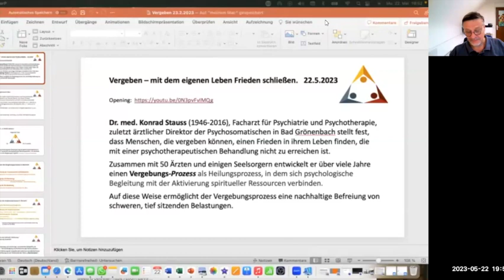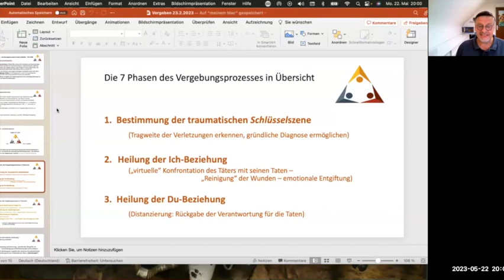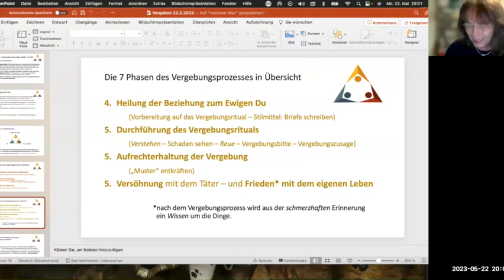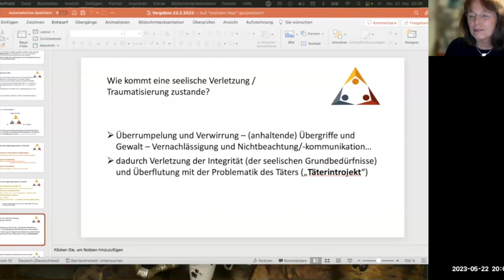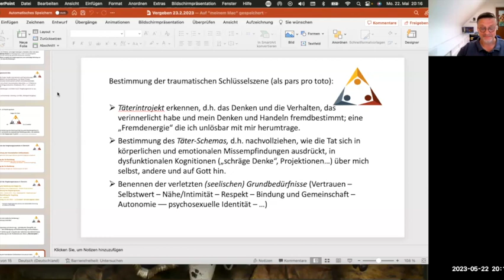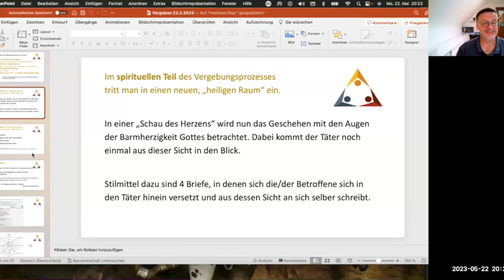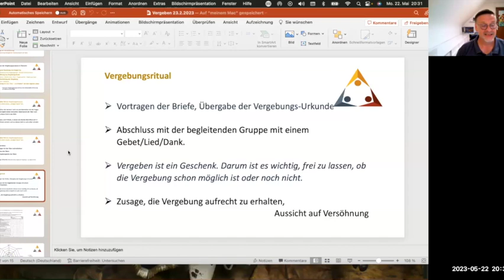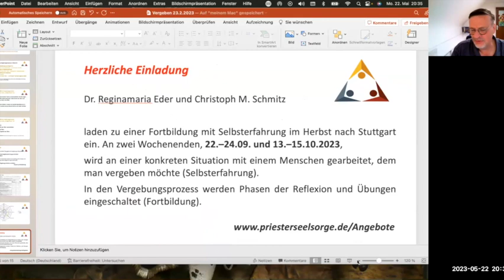Vergeben–mit dem eigenen Leben Frieden schließen. Dialog mit Christ. Schmitz Priester und Therapeut.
Blockaden, Verletzungen, Wut, Aggressivität, fehlendes Selbstwertgefühl, Schlafstörungen, Schmerzzustände, Infektanfälligkeit etc., all das kann ein Hinweis darauf sein, dass im Inneren viel Unverarbeitetes rumort, das tief verletzt hat. Und dies oft schon ein ganzes Leben lang. Es braucht Mut, sich dem zu stellen. Doch was für ein Geschenk, Altlasten los zu werden, ver-geben zu können!
Vergebungsarbeit – im Unterschied zur Versöhnung – ist ein innerseelischer Vorgang. Hier ist es möglich, die Person, die mich geschädigt hat, innerlich und in einem geschützten Raum zu konfrontieren, sie in Verantwortung zu nehmen und sich von ihr und deren Problematik zu distanzieren. Dieser erste Teil („inneres Aufräumen“) wird psychotherapeutisch begleitet und endet mit der emotionalen Entgiftung. Im zweiten Teil werden die spirituellen Ressourcen aktiviert. Damit wird ein Raum eröffnet, in dem ein tiefer innerer Friede erfahrbar wird.
Grundgelegt wurde diese Form der Vergebungsarbeit durch Dr. med. Konrad Stauss (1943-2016), Facharzt für Neurologie, Psychiatrie und Psychosomatische Medizin (zuletzt Ärztlicher Direktor der Psychosomatischen Klinik in Bad Grönenbach). Er hat einen Vergebungsprozess als Heilungsprozess entwickelt, in dem sich psychologische Begleitung mit der Aktivierung spiritueller Ressourcen ver- bindet.
Pfr. Schmitz arbeitet zusammen mit Dr. med. Reginamaria Eder, Fachärztin für Public Health International und Psychotherapie, enge Mitarbeiterin von Konrad Stauss, die diesen Prozess in vielen Seminaren kontinuierlich vertieft und weiterentwickelt hat. Sie arbeitet mit schwer traumatisierten Menschen u.a. in Kamerun, Zentralafrika und auch in Deutschland. Sie leitet Fortbildungen und bildet zum/r Vergebungstrainer:in aus.
Lassen Sie sich von Christoph Maria Schmitz in einen spannenden Prozess mit hinein nehmen.